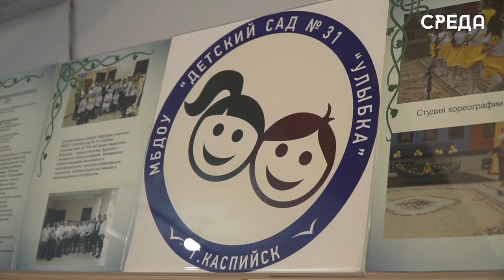Всероссийская конференция для руководителей дошкольных образовательных учреждений прошла в Каспийске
13 апреля в детском саду №31 «Улыбка» состоялась всероссийская конференция руководителей и специалистов «Дошкольное образование 2023». Мероприятие включало в себя насыщенную концертную программу, в которой гостей, приезжих со всех уголков России, познакомили с традициями и обычаями Дагестана. Встретили экспертов воспитанники детского сада на высшем уровне, продемонстрировав все свои таланты в зажигательной лезгинке.